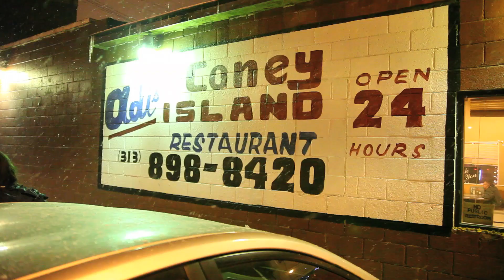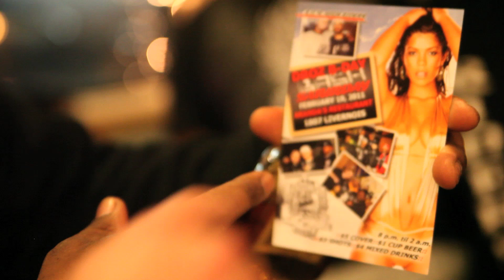Coney Crew - Adi's Coney Island - ep.4